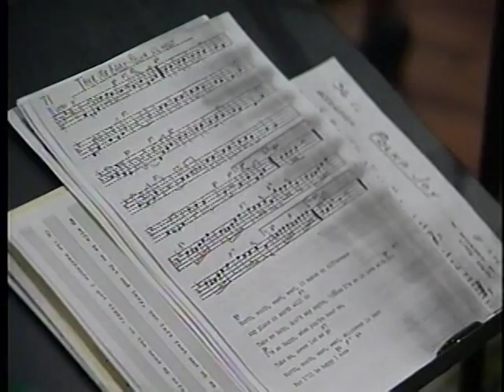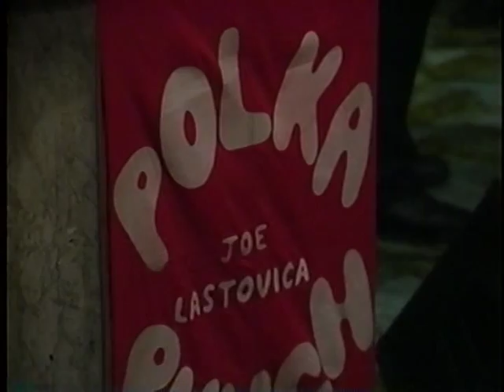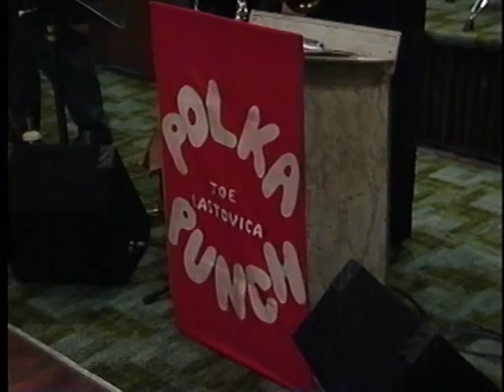POLKA CONNECTION TV SHOW POLKA PUNCH SHOW 49 10-26-1998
POLKA CONNECTION TV SHOW POLKA PUNCH SHOW 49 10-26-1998 recorded at Reflections in Hazleton,PA  aired on WYLN TV 35.